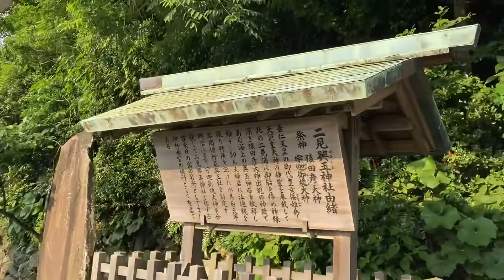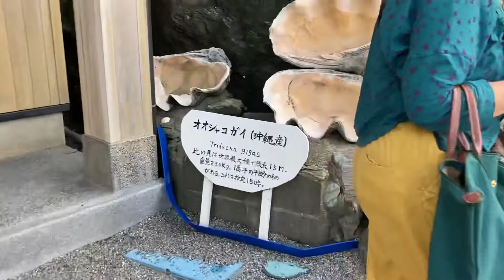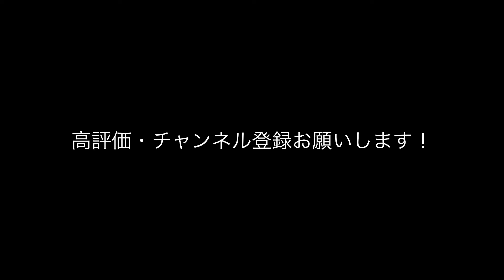【伊勢二見ヶ浦】夫婦岩と二見興玉神社を参拝にやって来た！【無事かえるの蛙様】